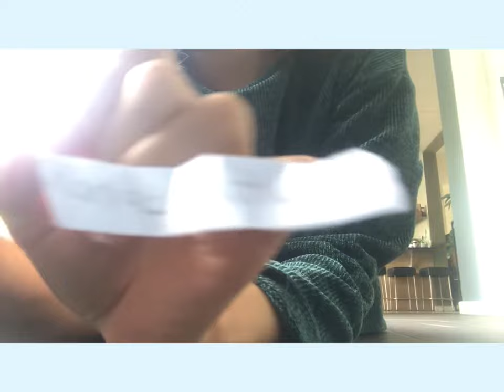Fortnite dansjes ❤️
Wij zijn cool